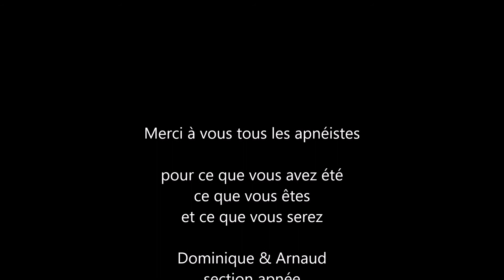L'apnée au Royal Wolu Plongée Club en 2016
Découvrez les facettes de la pratique d'apnée dans notre club